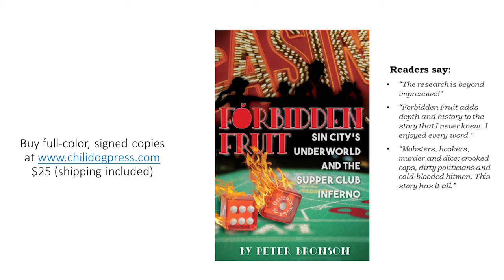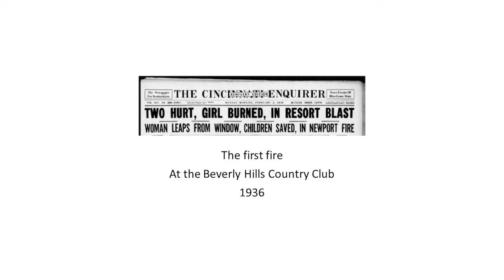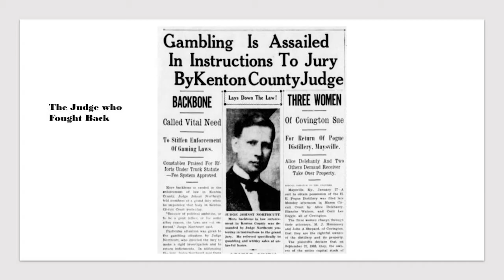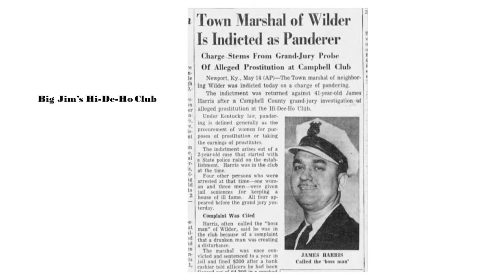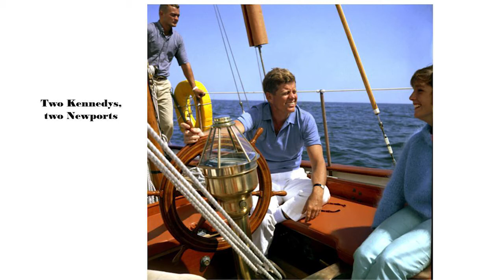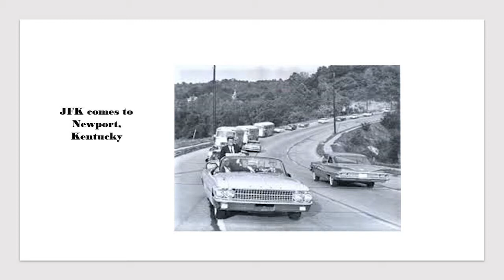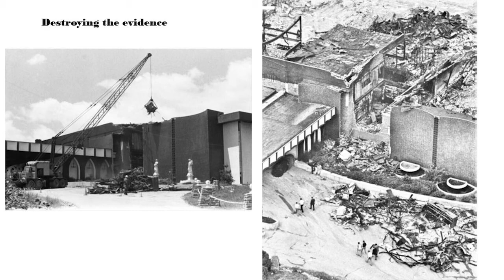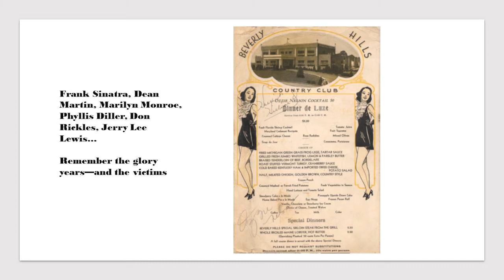February 4, 2021 Rotary Meeting with Peter Bronson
Peter Bronson, author of Forbidden Fruit and several other books, was editorial page editor and columnist for The Cincinnati Enquirer for nearly 20 years.  Under his leadership the Enquirer was judged Best Editorial Page in Ohio four years in a row.
Before coming to Cincinnati in 1992, he was editorial page editor and columnist at The Tucson Citizen in Tucson, Ariz. He started his news career in Michigan after graduating from Michigan State University in his hometown of East Lansing, Michigan.
He has served on several non-profits, including Casa de los Niños home for abused children in Tucson; Northern Kentucky Children’s Home; Leadership Cincinnati; and Cincinnati Right to Life.
He was a regular panelist/producer on the Channel 9 WCPO TV show Hotseat, and also on the weekly Tucson news show Arizona Illustrated.
He’s been a contributing editor and columnist at Cincy Magazine, and now is owner and publisher of Chilidog Press LLC, which offers publishing, writing, editing and consulting.  His 2005 book, Behind the Lines: The Untold Stories of the Cincinnati Riots, was a regional best-seller.  He is co-author of Legacy of Courage: True Stories of Honor Flight Veterans, and Legacy of Courage II.
Chilidog Press has published dozens of books, including Judge Z: Irretrievably Broken, Dance When You Can and the national award-winning Submerged.